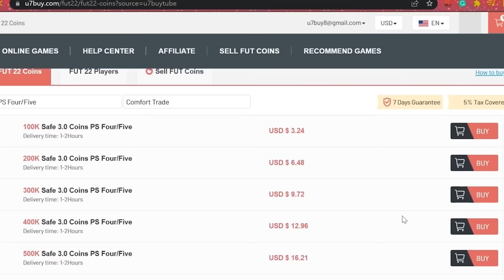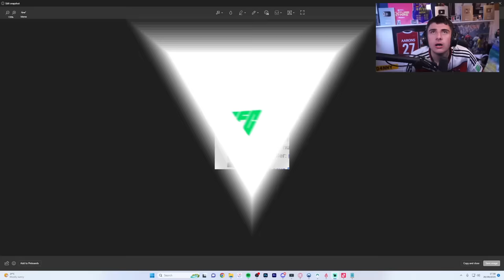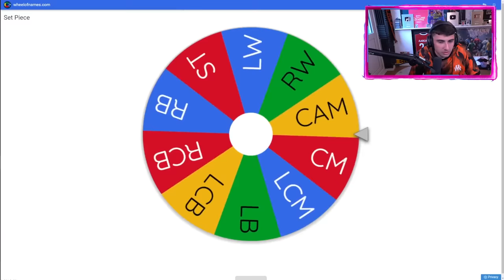11x Match Worn Shirts Decide My Team!